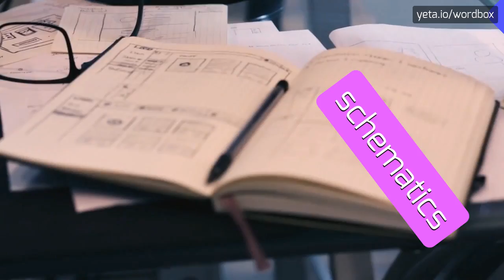SDGOINCURS - HOW TO PRONOUNCE IT!?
Watch how to say and pronounce "sdgoincurs"!